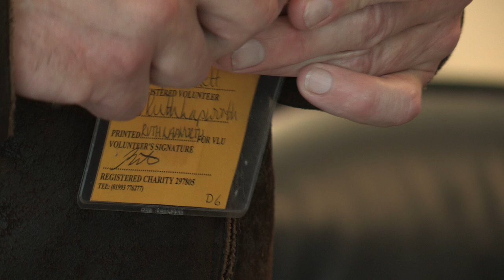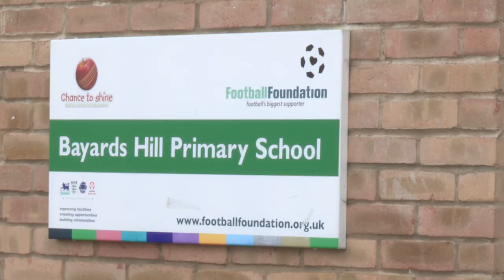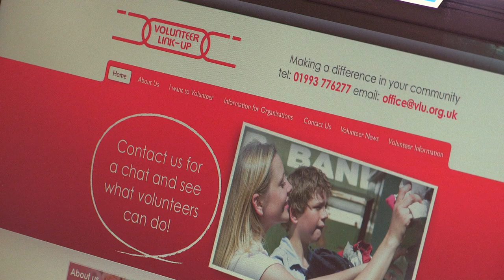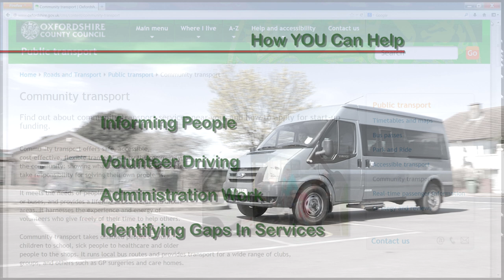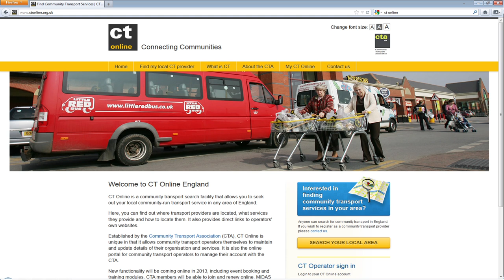Community Transport DVD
Series of 3 modules on Community Transport, produced for Oxfordshire County Council.

Credits
Narrator          - Lindsay Rogers
Photography   - Lauri Saksa & Guru Gnanasambandan
Producer        - Tina Vilaça
Editor/Sound  - James Merson